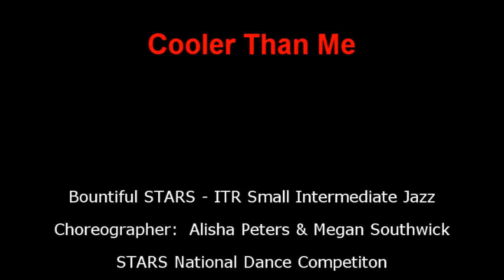Bountiful STARS 2011 - ITR Small Intermediate Jazz - Cooler Than Me (Nationals)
The Bountiful Small STARS perform their ITR Intermediate Jazz routine "Cooler Than Me" at the STARS National Dance Competition on June 24, 2011 held at Spring Valley High School in Las Vegas, NV.  This routine won first place in every competition including overall category High Point at Releve Dance competiton and Overall Small STAR division champions during Regionals.   This routine earned a Gold score and 1st Place at Nationals.

The Bountiful STARS won Third place in the National Competition Overall Team Sweepstakes.

Choreographed by Megan Southwick and Alisha Peters

Performed by Abria, Austyn, Ella, Kiley, Kincaid, Sydney & Taylor.

The Bountiful STARS is the competition team of "The Dance Factory" Studio located in Bountiful, Utah and part of the STARS National Dance Program with 17 studios across 6 states. The Bountiful STARS is directed by Alisha Peters (STARS Director of the Year in 2009 and Emmy Award winner for the 2002 Winter Olympics opening and Closing Ceremonies)